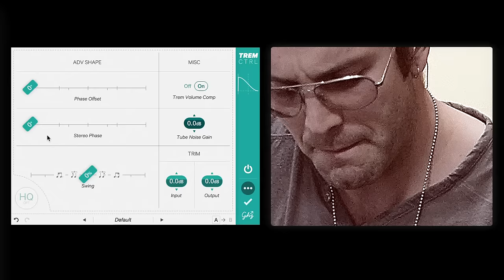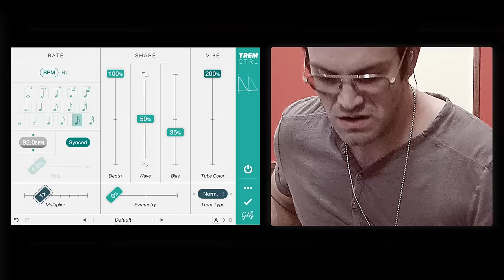Trem Control — Theo Katzman